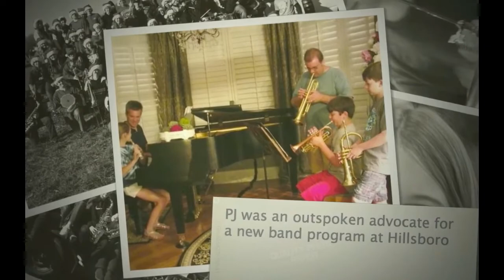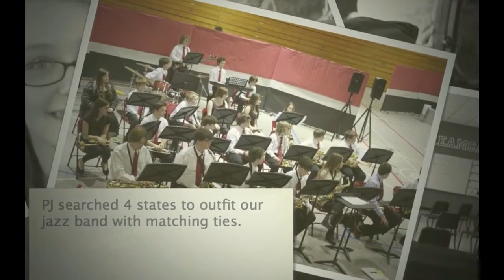FEATURE: 2012 Parent Booster Award - PJ Littleton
The Patrick John Hughes Parent/Booster Award annually recognizes the extraordinary commitment, dedication, support and sacrifice of music parents and boosters around the world by shining a spotlight on an individual who exemplifies these qualities.